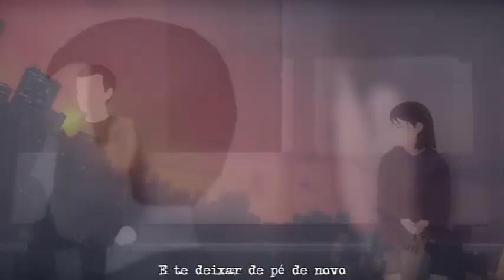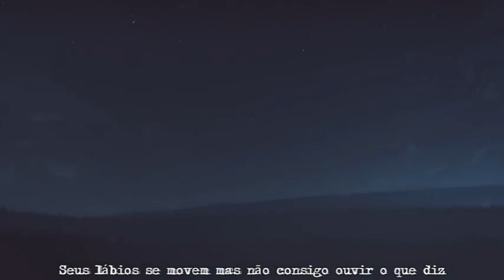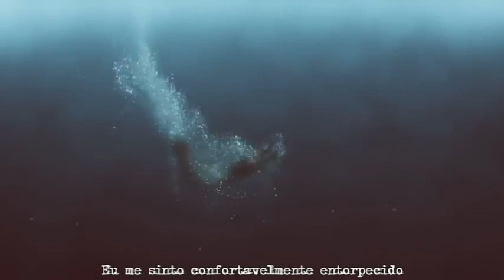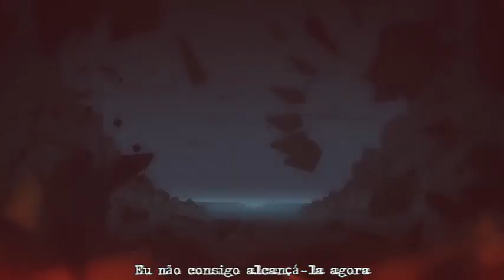Pink Floyd - Confortably numb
Pink Floyd